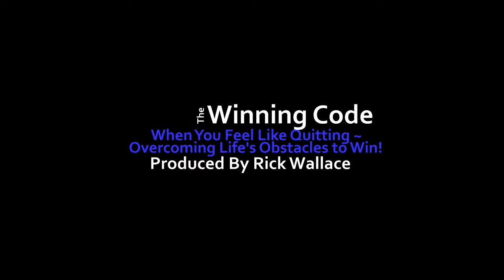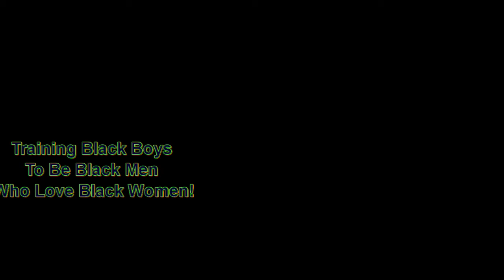When You Feel Like Quitting ~ Overcoming Obstacles to Win! | Dr. Rick Wallace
Start the Your Best Life 90-Day Holistic Health Challenge today:
~ 3 sessions
~ personal plan
~ Free DISC Assessment
~ Platinum Lottery

Hello,

1: Get clear. As specifically as possible, decide what you want. The more clear you are on what you want to have in your life, the more likely you are to achieve it.

2: Get perspective. Most people don’t tell anyone what they want or what they are struggling with and because of that, they don’t get an outside perspective.

3: Get support. Very few people (if any) achieve anything great alone. Sports stars have teammates and coaches. Be willing to ask the people in your life to support you.

1. What do you most want to change today?
2. Have you tried to change this before?
3. What have you attempted in the past that didn’t work?
4. Why do you think it didn’t work?
5. On a scale of 0-10, how important is it for you to achieve change today?
6. What other areas of your life do you want to change (if any)?
7. Full Name
9. Phone
10. Time Zone

___ Business
___ Weight Loss
___ Career Change
___ Parenting Challenges
___ Other

Warmest Regards,